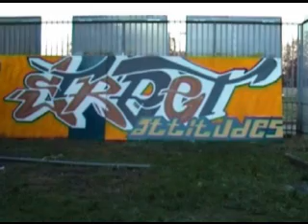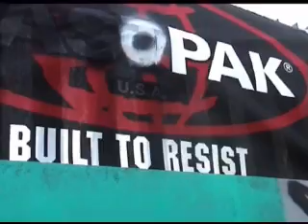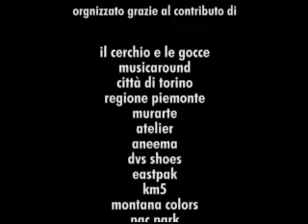Street Attitudes 2003, Torino (Italy)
One of the biggest graffiti convention in Europe. 2003, Turin Edition.
Una delle convention di graffiti più grandi in Europa, 2003 a Torino.